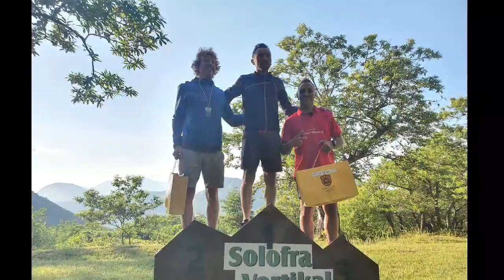Run up to the Peak - Solofra Vertical, Italy 🇮🇹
Solofra is a small town near Avellino, in region Campania, southern Italy.
A group of volunteers called Frate Vento, organise a Vertical Trail race there.
Solofra is 500 metres above sea level. We ran up to San Michele Church, on the Peak of the mountain above, at 1,550 metres altitude.
The race is highly engaging, with temperatures becoming cooler at the top. The course is in the shade, in the woods, through oak trees, chestnuts, furns, pines. It can get slippery underfoot, making even tougher.
Because you are running only uphill (and slowly walking back down) the risk of injury is unlikely.
Two runners from the Amalfi Coast won it this year.
The refreshments after the race were more like a big party and friendly get together.
Well worth the 10 euro entry price!